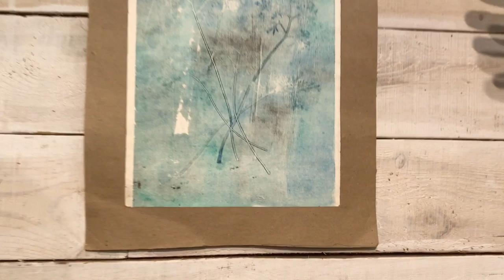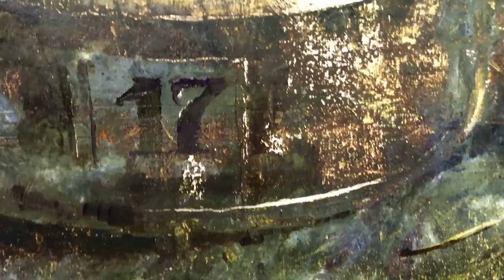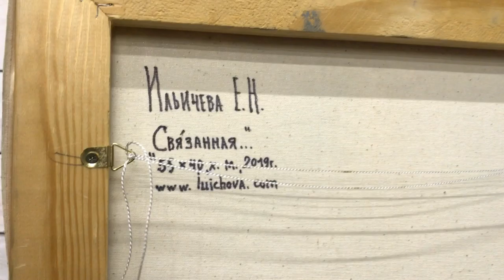Стильная живопись для стилных интерьеров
Лучшая современная живопись представлена в Арт центре AURUM в Одессе. Авторские произведения искусства являются одним из самых востребованных предметов коллекционирования и вложения инвестиций и конечно же уникальным подарком. Обзор и презентация картин возможна вживую в Одессе или на страницах нашей виртуальной галереи